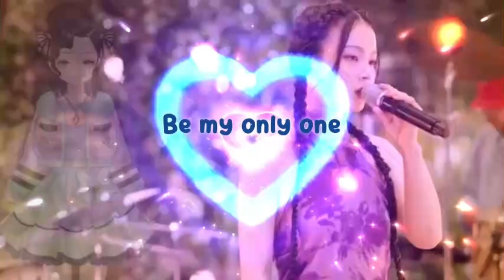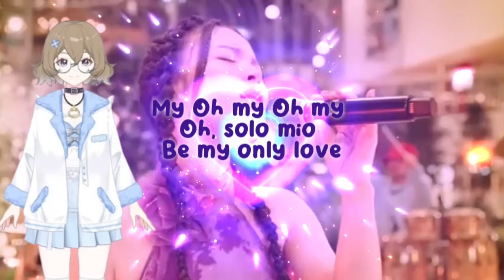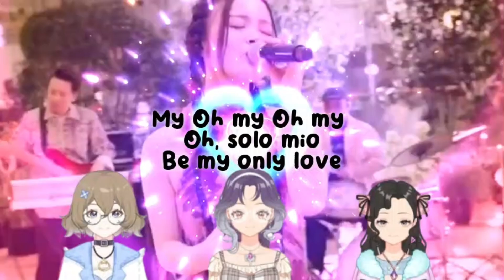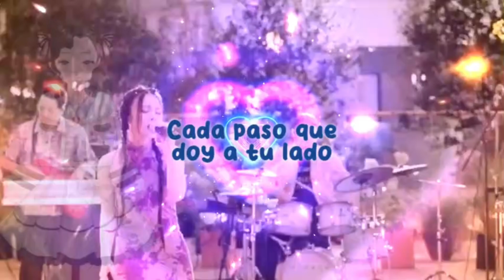ONLY💕(COVER EN ESPAÑOL) SUIBIAN✨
~BE MY ONLY ONE!!

Hola a todas somos MOUND, JIHEEUN y LEPH, y esta vez les venimos trayendo nuestra segunda colaboración de este año "Only" de Lee hi está canción en particular nos gusta mucho ya que tiene una tonada lenta y un ritmo como para bailar😉Esperamos que les guste a ustedes nos hemos divertido mucho haciendo este cover, si quieres mas covers de nosotras tres pon en los comentarios que otra canción desearías que le hagamos cover💕

🌼AUDIO:MOUND
🌼VIDEO:KYO
🌼ADAPTACIÓN:JIHEEUN

-Acompáñanos en nuestro camino colaborando juntas✨